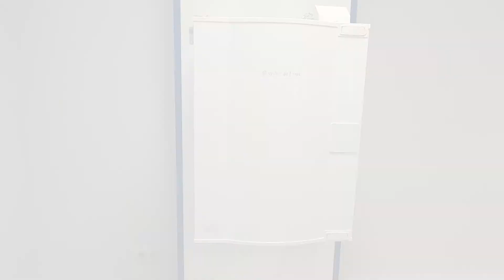How to | Systemair SAVE VTR 250 fans change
How to replace Extract and Supply fans for SAVE VTR 250